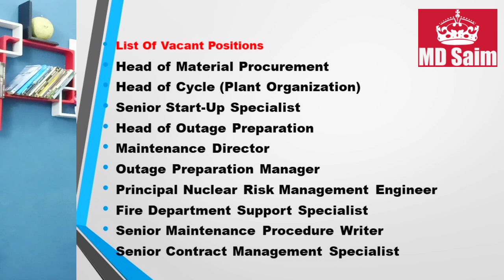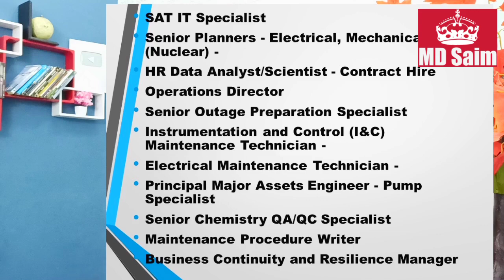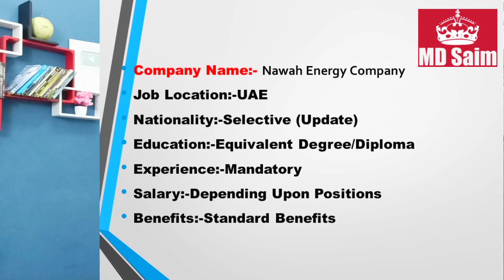NAWAH Company Jobs In Dubai – UAE 2021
To Know How To Submit Online CV Watch These Video

Is it easy to find a job in Dubai,How do I get IT jobs in Dubai,How can I get a job in Dubai on a three-month visit visa,how to get jobs in dubai from india,how to get job in dubai from india 2021,
how to get job in dubai for freshers,dubai company jobs online apply,can i get a job in dubai without a degree,jobs in dubai with salary,how to get job in dubai from india 2021,how can i get job in dubai,